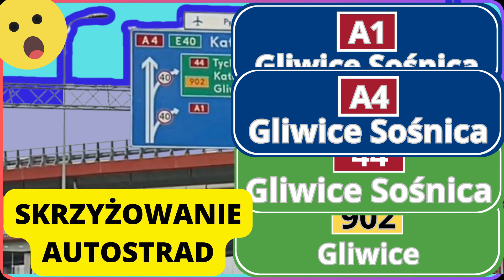[025] Skrzyżowanie autostrad w Polsce - A1 i A4 i drogi DW902 i DW44 | Węzeł Gliwice Sośnica | cz. I